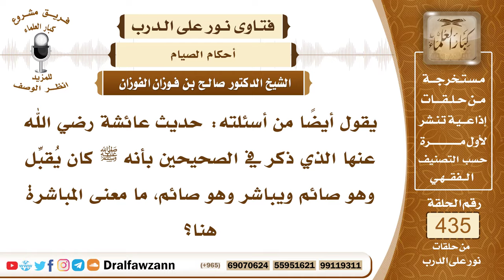5979- المراد بحديث كان الرسول يباشر وهو صائم - الشيخ صالح الفوزان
"5979- يقول أيضاً من أسئلته: حديث عائشة رضي الله عنها الذي ذكر في الصحيحين بأنه ﷺ كان يُقبِّل وهو صائم ويباشر وهو صائم، ما معنى المباشرة هنا؟
الجواب: الجواب: اللمس، معناها لمس المرأة، فيجوز له أن يباشر زوجته وهو صائم يعني يلمسها أو يقبلها إذا كان يملك نفسه عن الشهوة، فعائشة تقول: إنه ﷺ كان أملككم لإربه، فالشاب والشابة والذي يخشى منهم تحرك الشهوة لا يجوز لهم التقبيل ولا يجوز لهم المباشرة وهم صبيان.أما الإنسان الذي عنده منعة في شهوته ولا يخشى من تحرك الشهوة فلا بأس بذلك.
السيرة الذاتية:
للاشتراك في قناة الشيخ صالح الفوزان

14_ الشيخ محمد أمين الشنقيطي
يتيوب

15_سماحة المفتي عبد العزيز آل الشيخ
 يوتيوب

رئيس الفريق
لمشروع كبار العلماء